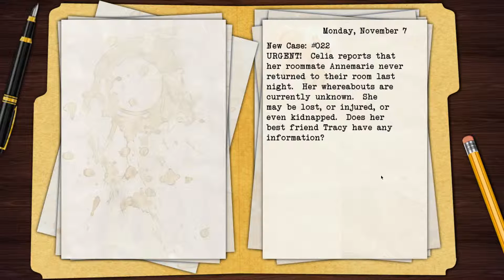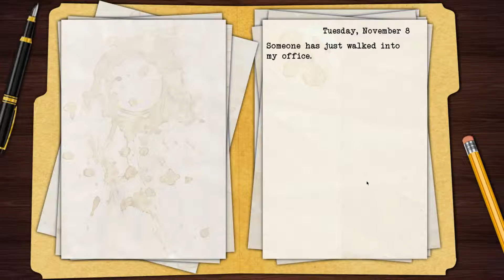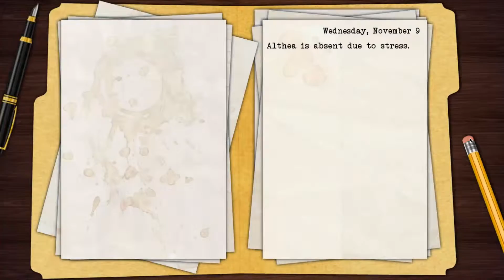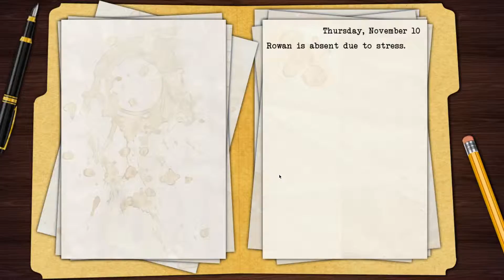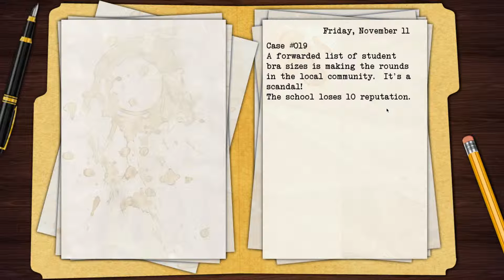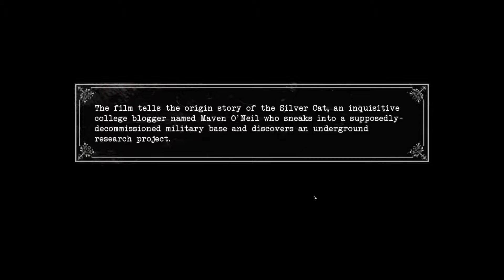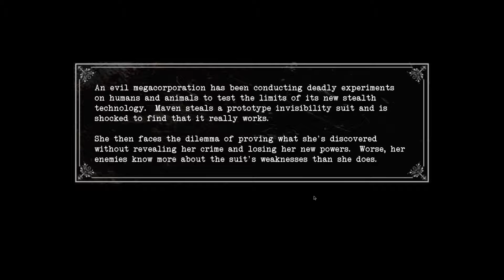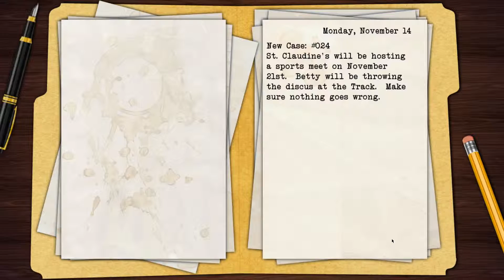Black Closet | Episode 10: Music History Missing Students and Planting Suspicion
Black Closet is a detective game released by Hanako Games (Makers of Long Live the Queen) in 2015.

In the game you play as Elsa Jackson, a senior at St. Claudine's Academy and the new Student Council president. Every week, different cases are brought to you attention that you must solve with the help of the other members of the student council. However, there is a traitor in the student council and if you fail in your mission you will be expelled from school and basically lose any ability to do something with your life.